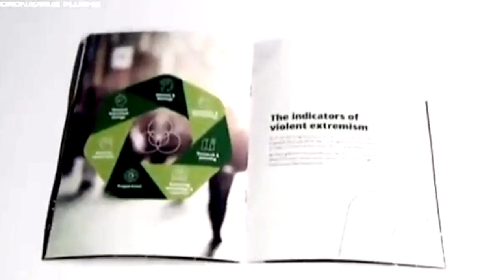New Zealand Releases Guide That May Consider Free Speech Dangerous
Ask The Doctor Of Common Sense